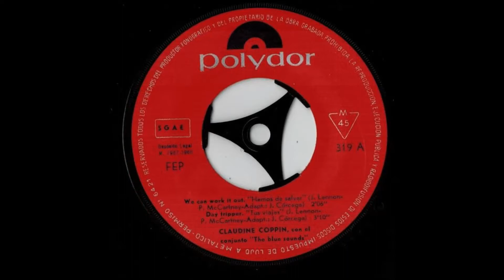Claudine Coppin - Tus viajes (1965)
Tema perteneciente al delicioso primer EP de la ye yé francesa Claudine Coppin en España, en cuya portada aparecía saliendo de una caja remitida directamente desde París. Contiene cuatro versiones en castellano -adaptadas por J. Córcega- de canciones de The Beatles, grabadas junto a una banda de estupendos músicos, The Blue Sounds, que al parecer es el conjunto germano del mismo nombre que grabó diversos discos de easy listening hacia 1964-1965, algunos dedicados al beat instrumental.